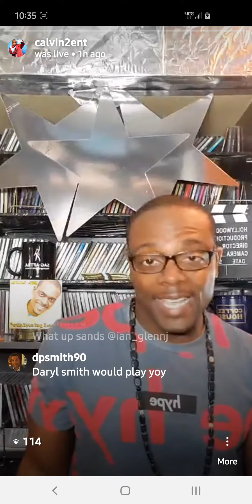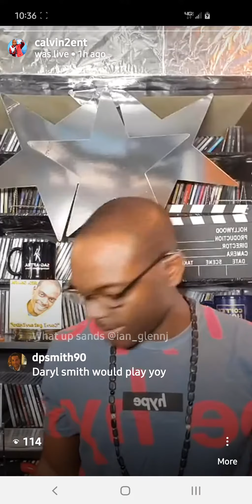FRAME 2 FRAME Series, Season 1, Ep 1, Part 1; Carl Seaton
Frame2FrameSeries with special Guest, Film/TV Director CarlSeaton. Hosted by Bro.Calvin